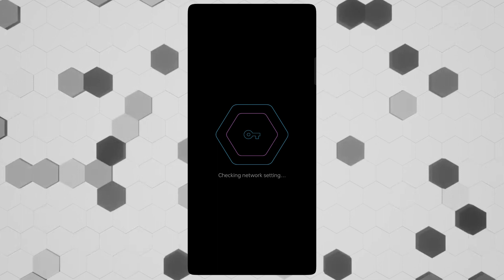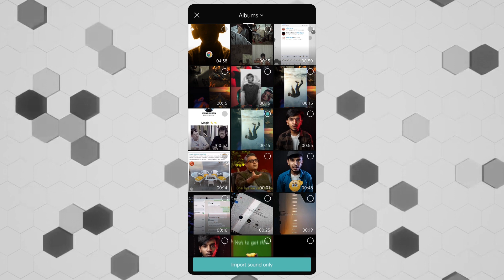BEAT 5/5 ANH Trending Reel Tutorial | Capcut New Trend Reel Editing 💥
Beat 5/5 Nah Capcute Reel Editing Tutorial | One Click Edit 🔥

TAGS /-/-/-/-/-/-/-/-/-/-/-/-/-/-/-/-/-/--

new trending reel tutorial
Beat 5/5 Anh Trending Reel Tutorial
Beat Nah reels editing
Beat 5/5 Anh Reel edit
Beat 5/5 anh capcute template
capcut templates link
beat 5/5 anh capcut template tutorial
5/5 reel video editing
capcut template
Capcut template
capcut tiktok trend
BEAT 5/5 ANH Reel Editing Tutorial